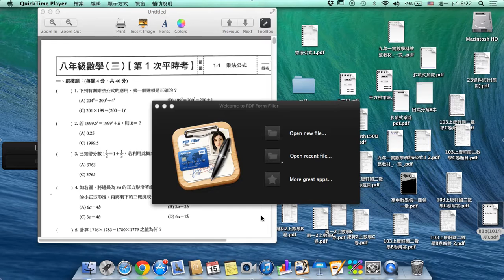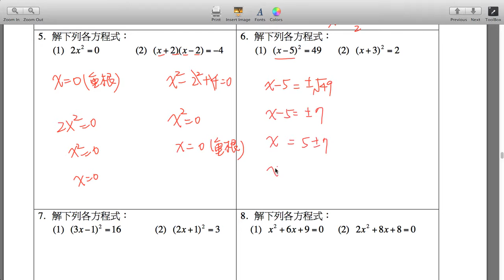mj2 1215 5